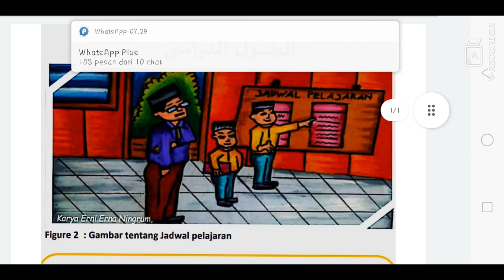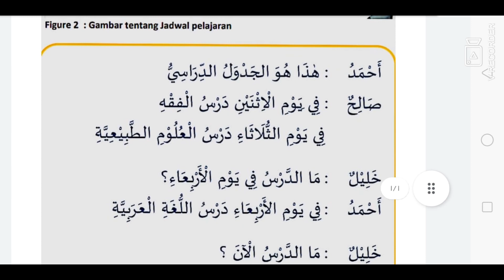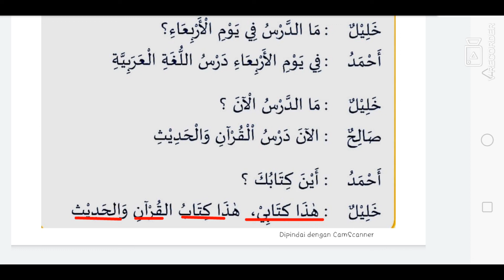senin, 21 Februari 2022 || Bahasa Arab kls 3